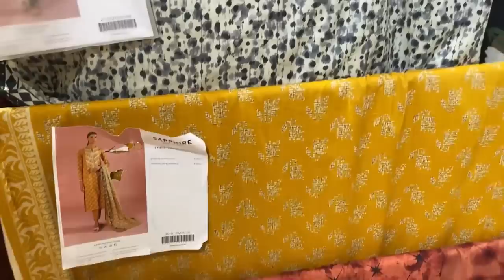All Big Brands have their outlet stores in Atrium Mall with price differences